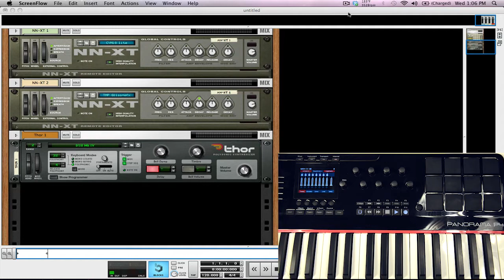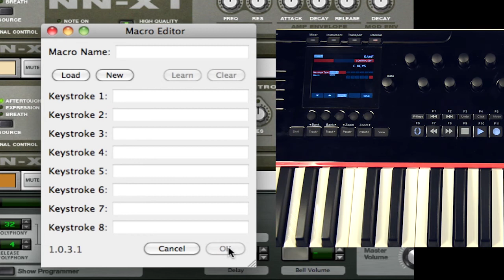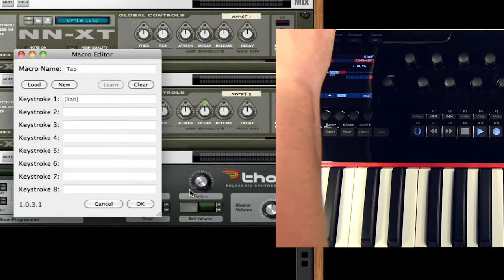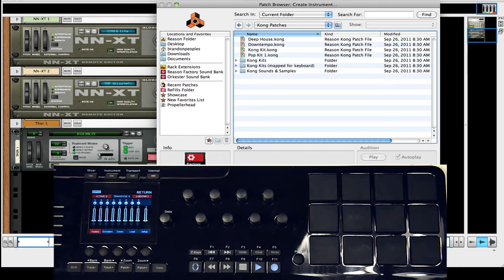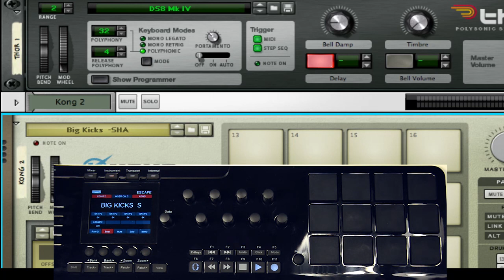Nektar Panorama: Creating Instruments and Browsing Patches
Use the Nektar Panorama to create instruments and browse patches all without using your computer mouse.

The keyboard in this video is the P4.